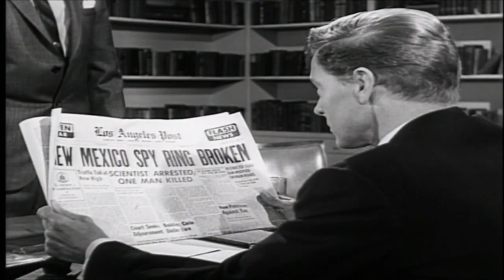The Cat Burglar (1961) starring Jack Hogan (Combat), June Kenney, John Baer and Gregg Palmer.